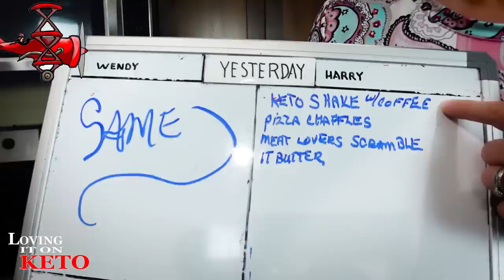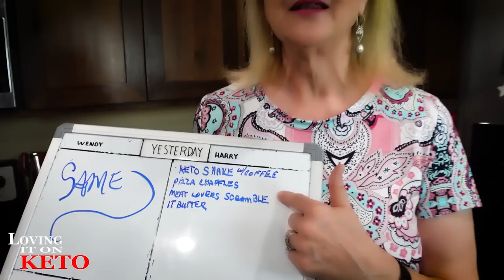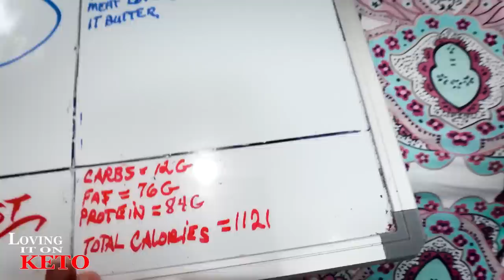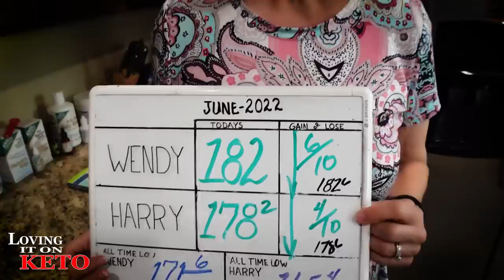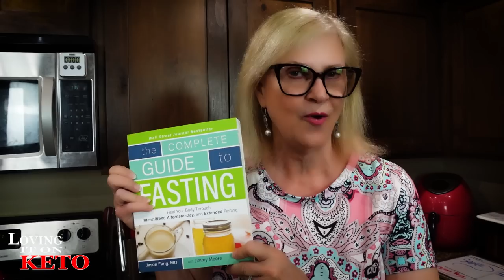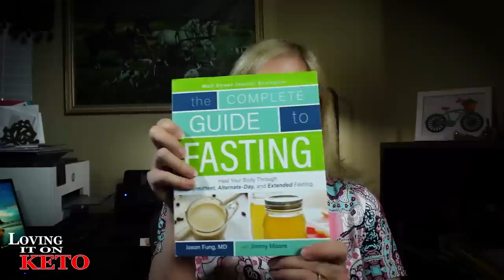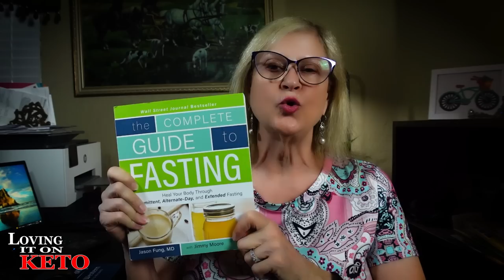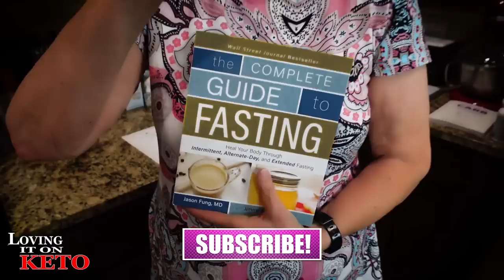IT TOOK 24 HRS TO GET THIS BUT IT WAS WORTH IT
891 -  IT TOOK 24 HRS TO GET THIS BUT IT WAS WORTH  IT
Oh yeah, I think it was really worth it, don't you. ?

ON TODAY'S SHOW:
This is the book that Wendy gave away today if you would like a copy